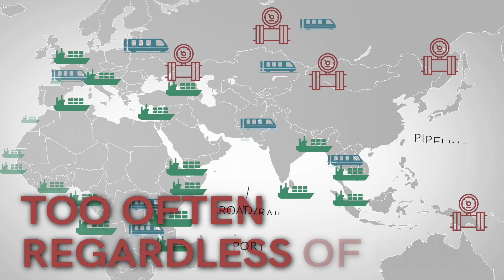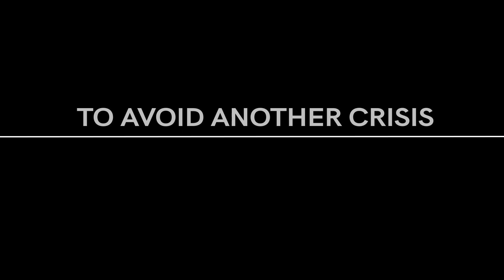Economic Risks of the Belt & Road Project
The Chinese Belt and Road Initiative has drawn international attention for the scale of its vision. But a decade on from the largest financial crisis in living memory, just how risky is this venture?